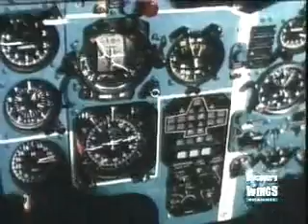The First Mig 25-31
History of the first Mig25 and Mig31
Mig-25 max speed 3.200 km/h
Mig-31 max speed 2.700 km/h